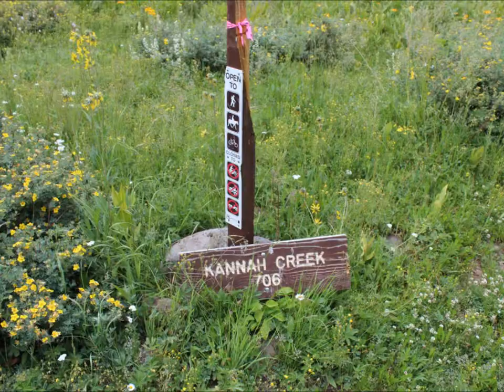Kannah Creek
Slideshow of the Kannah Creek trail in the Grand Mesa National Forest near Grand Junction, Colorado.